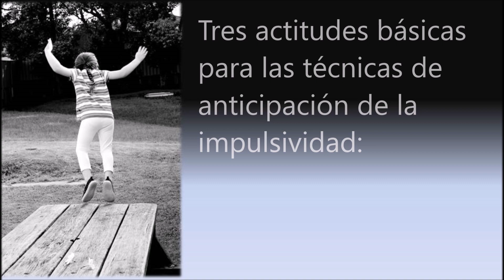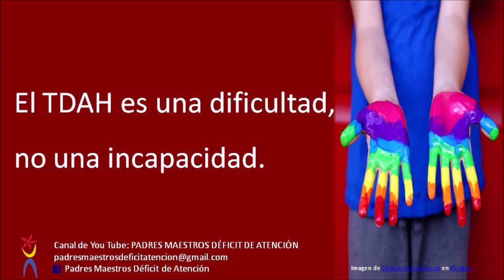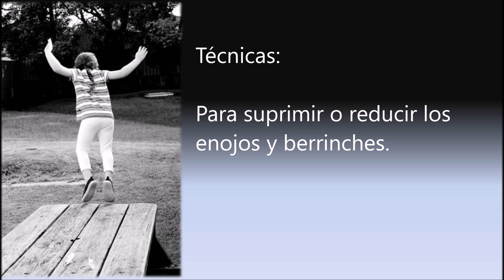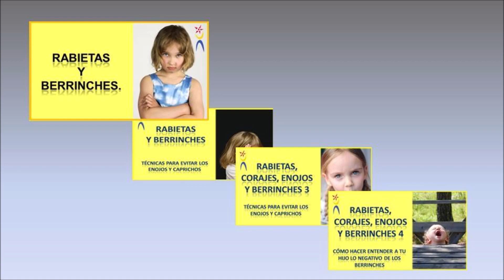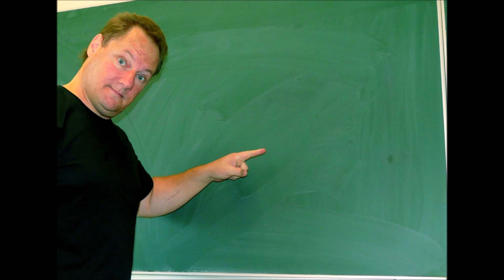IMPULSIVIDAD ACTITUDES Y TÉCNICAS GENERALES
Referencias:
Rodriguez L.M. (2019) Cómo educar a niños con déficit de atención. Manual para padres y maestros. Ed. Pax. México.
Imágenes y video:

Imágenes de:   Mark Dixon,
en Pixabay. Creative Commons (CC) license
PxHere. Creative Commons (CC) license
Cuckoo Clock, Robot Boogie. Quincas Moreira: Biblioteca de audio de You tube. Creative Commons (CC) license